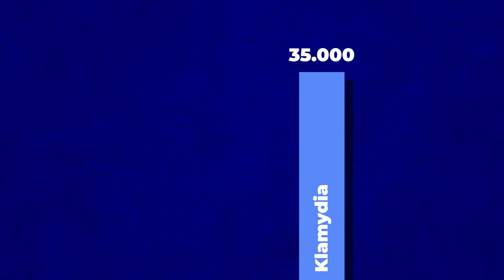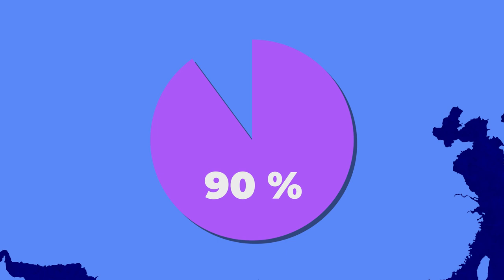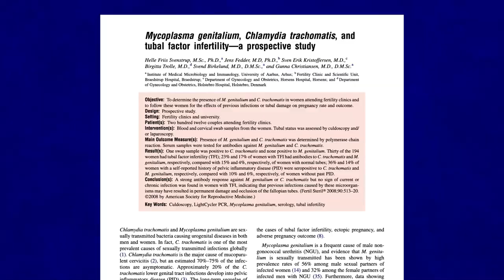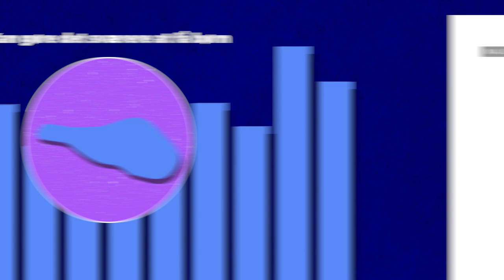Mycoplasma: Kønssygdommen, lægerne ikke vil teste dig for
Du kender helt sikkert klamydia, men har du mon hørt om mycoplasma? Mycoplasma har mange af de samme symptomer som klamydia, den er næsten lige så hyppig, men alligevel vil lægerne helst ikke undersøge os for den. Få forklaringen her.

♦︎ ♦︎ ♦︎ ♦︎ KILDER ♦︎ ♦︎ ♦︎ ♦︎
Til denne video har vi talt med følgende forskere:

Jørgen Skov Jensen, fagchef, Bakterier, Parasitter & Svampe / Reproduktiv Mikrobiologi, Statens Serum Institut

Kirsten Salado-Rasmussen, 1. reservelæge og ph.d., Bispebjerg Hospital

Du kan læse mere i følgende studier:

Studie, der undersøger forekomsten af antistoffer for mycoplasma blandt par i fertilitetsbehandling: ‘Mycoplasma genitalium, Chlamydia trachomatis, and tubal factor infertility—a prospective study’, 2008, Fertility and Sterility

Studie, der viser, at andelen, der får underlivsbetændelse ifm. mycoplasma, er mindre end andelen, der får underlivsbetændelse ifm. klamydia: ‘Is Mycoplasma genitalium in Women the “New Chlamydia?” A Community-Based Prospective Cohort Study’, 2010, Clinical Infectious Diseases

Studie, der viser, at andelen, der får underlivsbetændelse ifm. mycoplasma, er mindre end andelen, der får underlivsbetændelse ifm. klamydia: ‘Incidence of Pelvic Inflammatory Disease Associated With Mycoplasma genitalium Infection: Evidence Synthesis of Cohort Study Data’, 2020, Clinical Infectious Diseases

Studie, der undersøger forekomsten af mycoplasma i Norden: ‘Clinical and analytical evaluation of the new Aptima Mycoplasma genitalium assay, with data on M. genitalium prevalence and antimicrobial resistance in M. genitalium in Denmark, Norway and Sweden in 2016‘ 2018, Clinical Microbiology and Infection

♦︎ ♦︎ ♦︎ ♦︎ CREDITS ♦︎ ♦︎ ♦︎ ♦︎
Speak: Malene Plank Sommer
Tilrettelæggelse: Malene Plank Sommer
Postproduktion: Malene Plank Sommer
Grafisk identitet: Holy Moly
Grafisk identitet, motion graphics: Peter Due (SoMe Tv)
Øvrig grafik & motion graphics: Malene Plank Sommer
Redaktionsledelse: Kirstine Jacobsen

♫♫♫♫ Musik og lyd ♫♫♫♫
Cello Marcato loop af ShadyDave

Contemplate af zagi2

Little pleasures 1N72 (loop) af Setuniman

Discretion 1Q56c af Setuniman